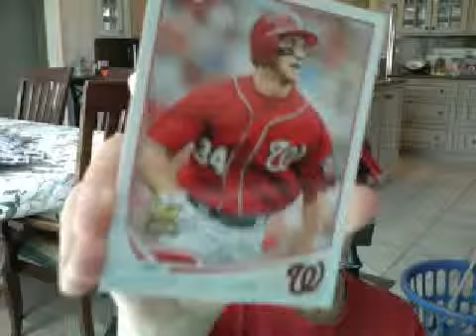baseball player that I want to be in the hall of fame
who do you like